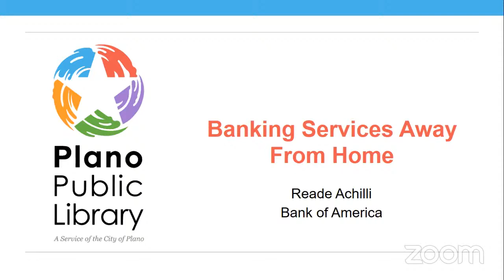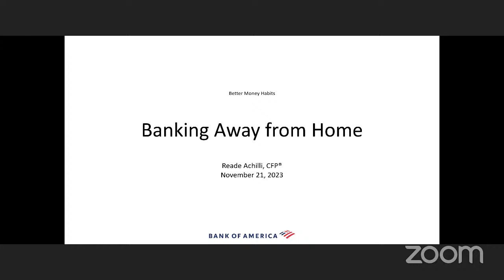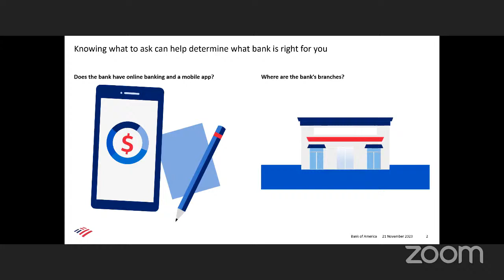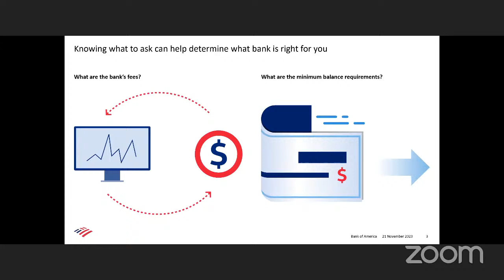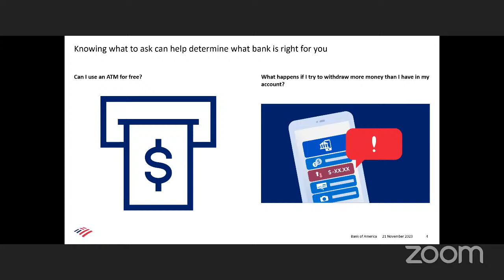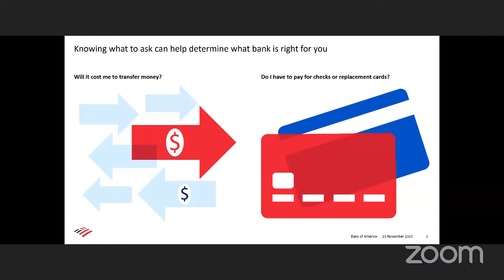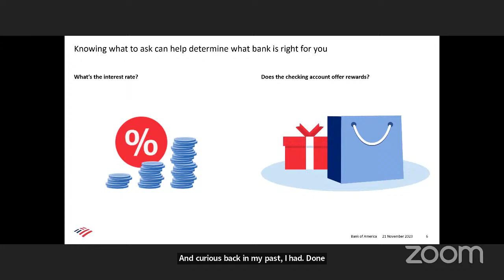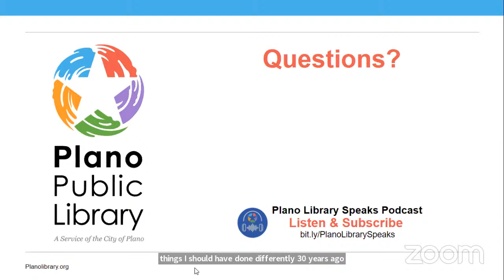Banking Services Away From Home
Living independently from your parents includes being sure your banking needs are well covered. Learn how you can prepare for paying bills and saving money, as well as other financial topics to think about when you are away from home. Presented by Bank of America.